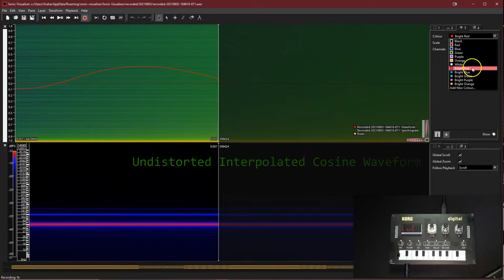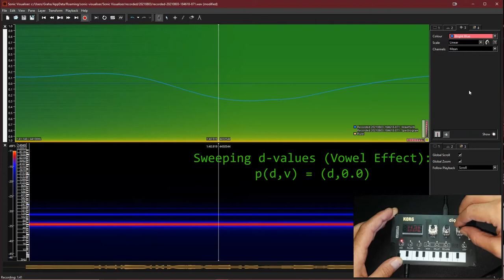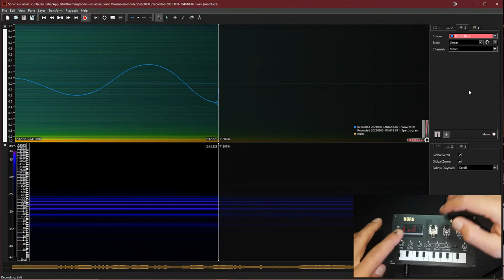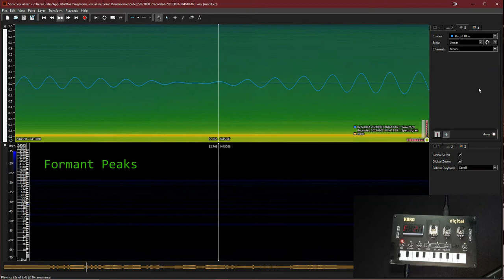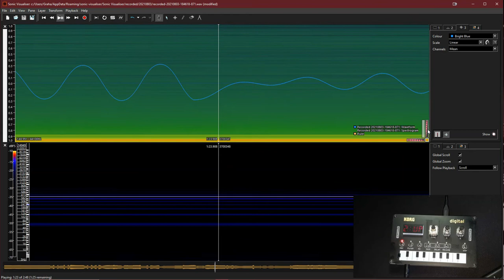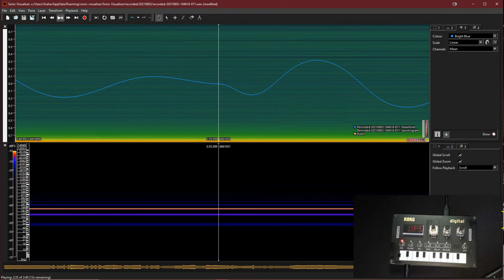Korg NTS-1 Custom Oscillator Dev: Formant Synthesis via VPS with Interpolation Gain - Analysis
In this video we will demonstrate the output of the Formant Synthesis through Vector Phaseshaping technique implemented on the Korg NTS-1 Nu:Tekt digital synthesizer. This particular version uses an interpolation gain to scale two separate VPS signals which are then linearly mixed to produce the main signal. The final signal is processed with pitch-tracked filters and an additional linear interpolation process to reduce the impact of gaps in the inflection points path which give rise to abrupt phase shifts.